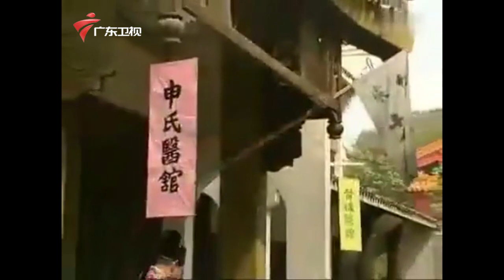粤剧谐趣小品《阎王要睇病》,王燕飞、陈永红、文伟权主演【粤剧小品】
广东电视生活纪录 粤剧小品 这些经典的电视戏曲短剧小品主演取材于我国古代精彩的民间故事、笑话、寓言、传说；或吸收于现代社会生活题材，从各个角度反映人生百态；剧情幽默轻松、画面生动活泼，的确老少咸宜、喜闻乐见。节目极具有本土文化特色，厚深的粤语文化内涵，体现岭南深厚的文化底蕴。